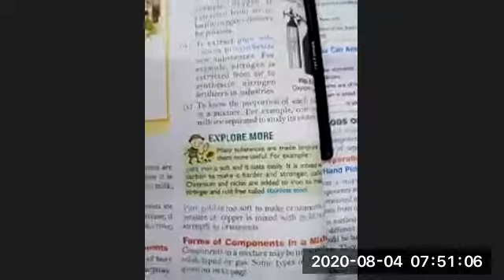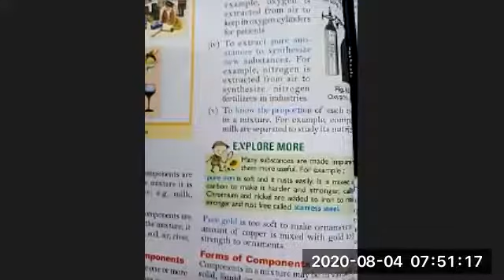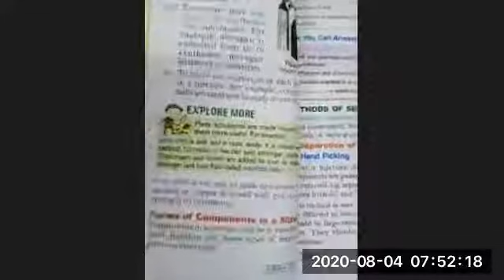CLASS VI (SCIENCE)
Chapter 5
‘Separation of Substances’
04 Aug 2020 Part-3

MAHENDERGARH